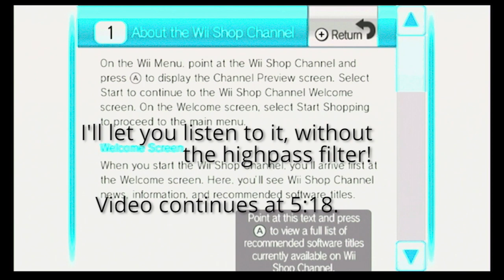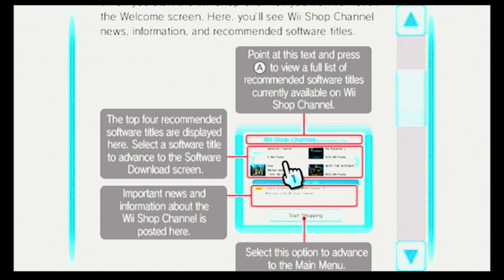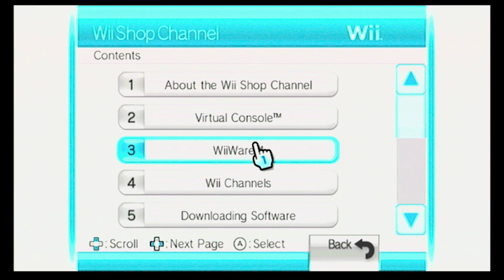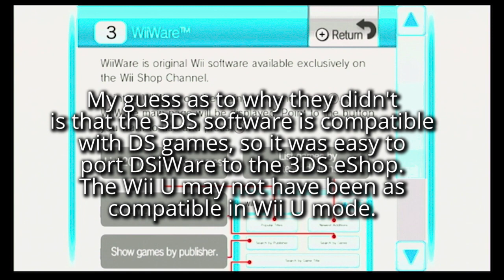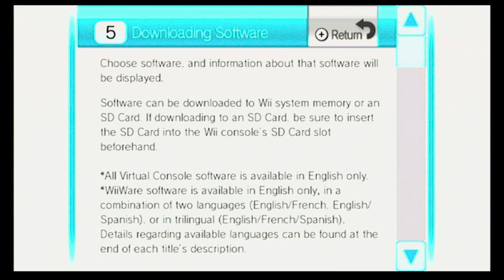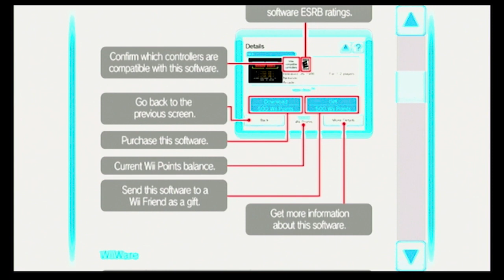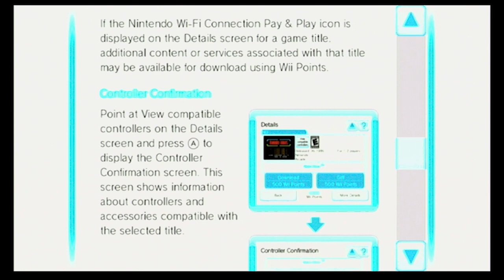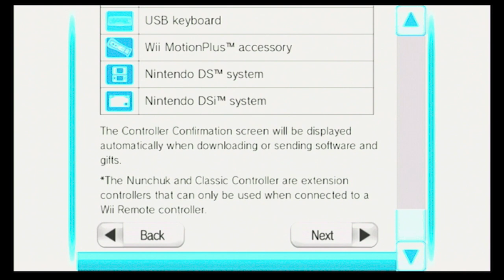Wii Shop Channel Tour 2019 Part 1: Shopping Guide pages 1-5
On January 30, 2019, Nintendo closed the Wii Shop Channel forever. In this video series, I want to take you on a tour of the Wii Shop Channel before it closed, so that people can look back and see what Nintendo's first online console storefront was like.

This video goes over the first five pages in the Shopping Guide.

If you haven't yet redownloaded software you previously deleted, you may still be able to when this video goes up. I highly recommend doing this as soon as possible before Nintendo shuts down that part.

Please note that the colors are slightly off in this video. The blue text in the Wii Shop Channel is hard to read in the original recording, so I tried to make it as easy to read as possible using color grading. Any static visible on buttons or screenshots was from this process. Additionally, at 15:29 is a table with a header that's hard to read in the uploaded version, but was slightly readable before uploading. The header says:
"Icon | Compatible Controller/Accessory"

(This video was edited with Adobe Premiere Pro CC 2015.4, Media Encoder CC 2015.4. Recorded with OBS.)